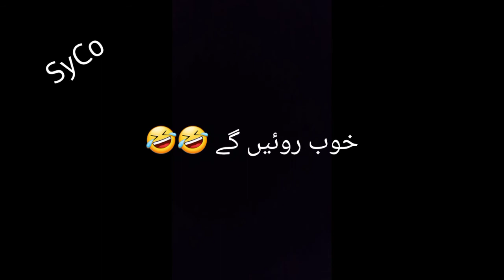mere mrny pe royain gy